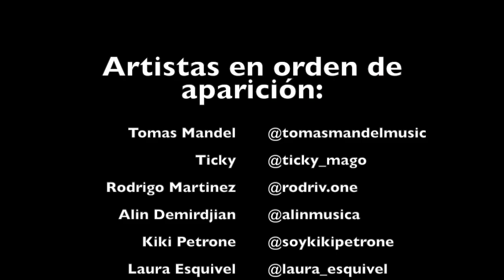Navidad junto a VOS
Te deseo una feliz navidad (Tomas Mandel)
Que tus sueños se hagan realidad (Ticky Mago)
Que le entregues a los demas un poco de tu corazon (Rodri Martinez)
Me deseo una navidad junto a vos (Alin Demirdjian)

Este fue un año de subidas y bajadas (Kiki Petrone)
A lo bueno le sonrio y al mal tiempo tambien buena cara (Laura Esquivel)
Yo no me rindo, lo que digan me resbala (Lucas Giacometti)
Aunque creas en el destino, para mi la suerte nunca esta echada (Matias Carrica)

Sino no hay nada, y no me preocupo (El purre)
No pienso irme al mazo sin cantarte «quiero retruco!“ (Tomas Rojas)
En esta navidad no quiero ya mas sustos (Cone Fonrouge)
Le pido a Papa Noel me traiga un mundo mas bello y mas justo (“El rapero del tren“)

Con mil amores pintados de ilusion (Diana Amarilla)
Buenos amigos, familia y corazon (Matias Landolfi)
En esta navidad no quiero nada caro (Lino Hassan)
Mi mejor regalo es estar aqui a tu lado (Agustin Panza)

Te deseo una feliz navidad (Fede Gomez)
Que tus sueños se hagan realidad (Yamila Safdie)
Que le entregues a los demas un poco de tu corazon (Valen Polero)
Me deseo una navidad junto a vos (Aldana Raffaele)
Me deseo una navidad junto a vos (Daniela Milagros)